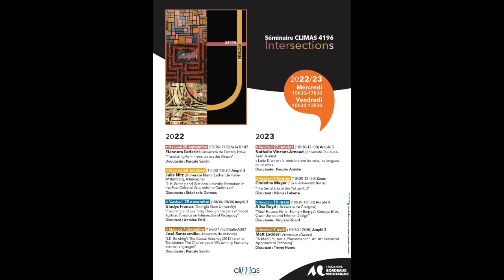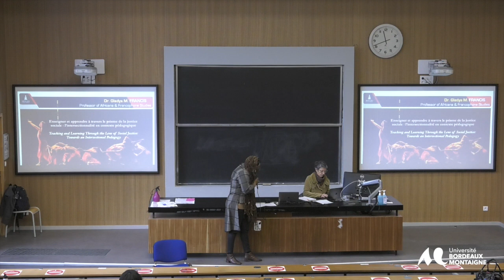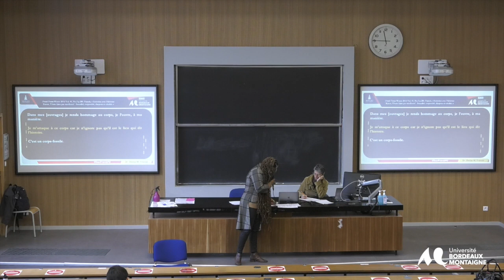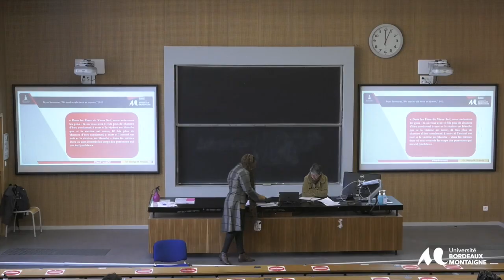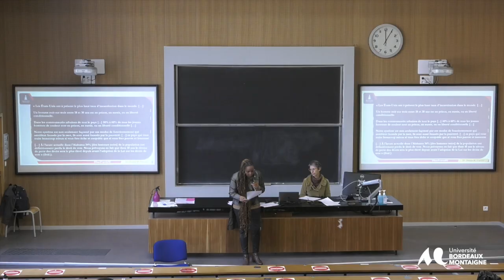Séminaire de recherche CLIMAS Intersections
Gladys Francis (Georgia State University)
“Teaching and Learning Through the Lens of Social Justice: Towards an Intersectional Pedagogy”